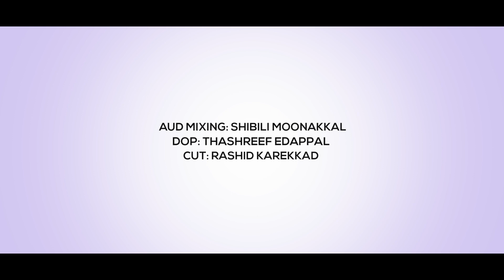(പാവപെട്ടവർക്കൊരു തണലായ്‌ തലക്കശ്ശേരി പ്രവാസികൂട്ടം )ഫാദി മോന്റെ ശബ്ദമാധുര്യത്തിൽ ഒരു തകർപ്പൻ സോങ്ങ്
ആൽബം         : പാവപെട്ടവർക്കൊരു തണലായ്‌ പ്രവാസികൂട്ടം

LYRICS : LATHEEF KOTTAYIL THALAKKASSHERY
PRODUCER : RAFEEK. KC.SHAREEF.KC.THAHIR.CK
SINGER : ABDHULA FADIL MOODAL
DIRECTION : NASAR NAS THRISSUR
CO-ORDINATER : MUHAMMED HISHAM.. SHAJISHA POTTUR
STUDIO : YARON MOONAKAL
MIXING : SHIBILI MOONAKAL
CAMERA : THASHREEF EDAPAL
EDITING : RASHID KAREKKAD
MARKETING : NAS MEDIA

°NasMedia @Tha Official Youtube Channel Only Copyrighted Product

For More Ditails Only Whtsapp:
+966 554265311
Nasar Nas Thrissur